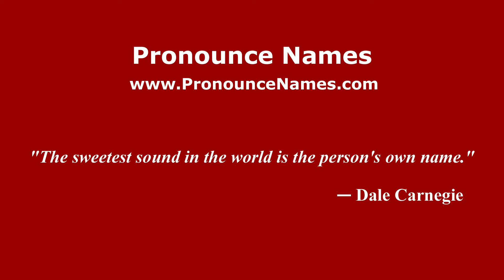How to pronounce Wool (English/UK) - PronounceNames.com